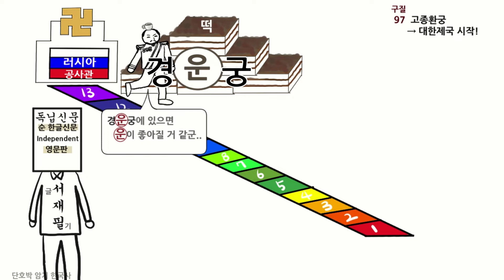[근현대사] 1897 대한제국 시작 |한국사 암기법 | 공무원 단기 공부법|한능검 암기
근현대사 암기법 | 공무원 단기 합격 | 한국사 암기  | 한능검 암기

□ 대한제국 시작(1897)
※ 광무개혁(1896~1910)

• 고종 경운궁으로 환궁
• 황제 즉위식을
   환구단에서 함